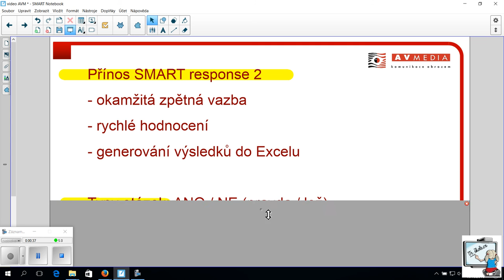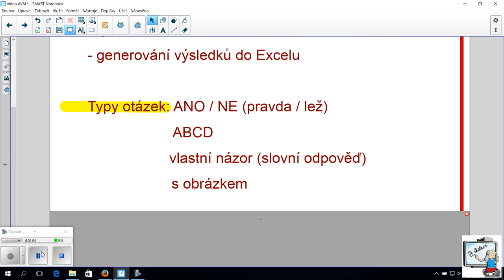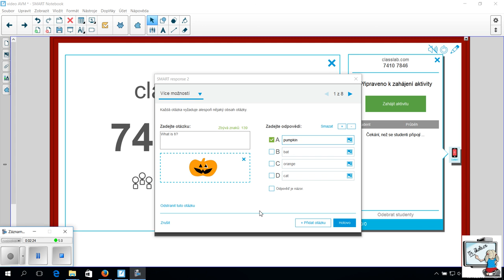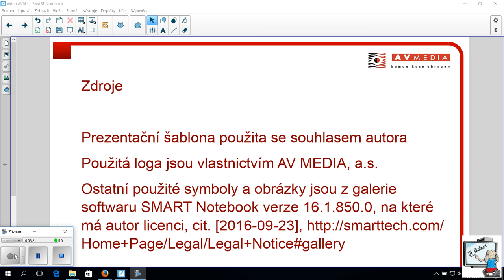Response2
Response2 nový doplněk SMART Notebooku 16.1